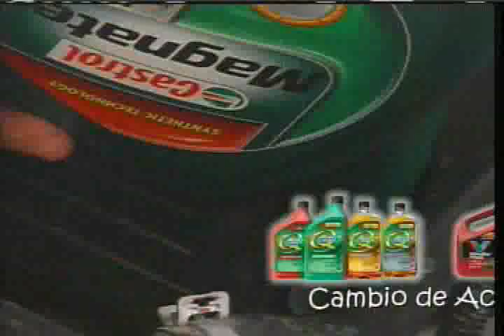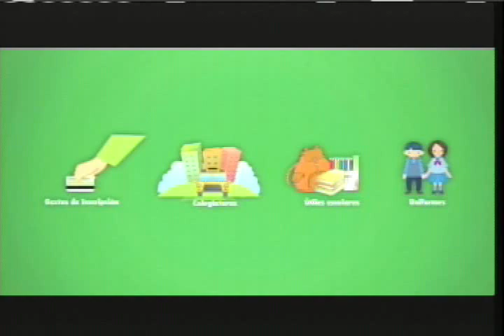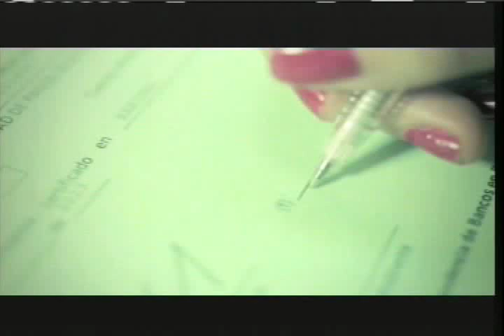Lente Deportivo Lunes 3 de Marzo 2014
Toda la actividad de Italia, España y México, se jugo la Jornada 8 en la 1era. Division de Guatemala, Todos los goles de la Actividad del Clausura 2014 Jornada 10 con resultados de empates y victoria de Mictlan y Comunicaciones.-